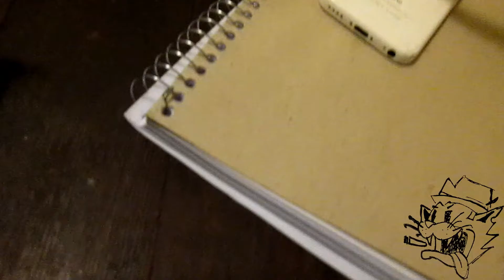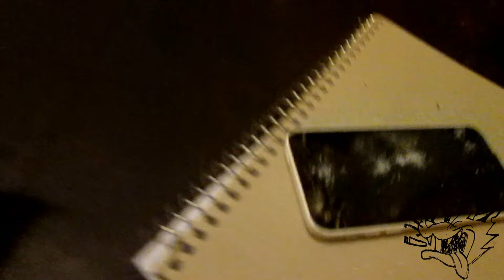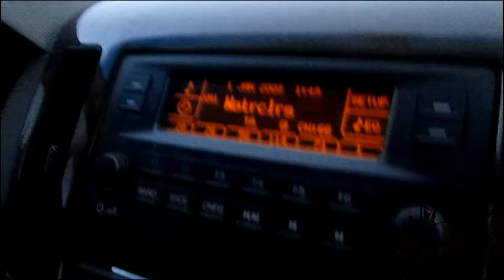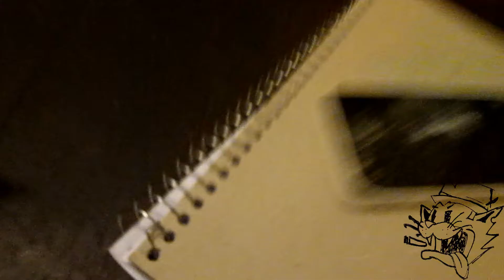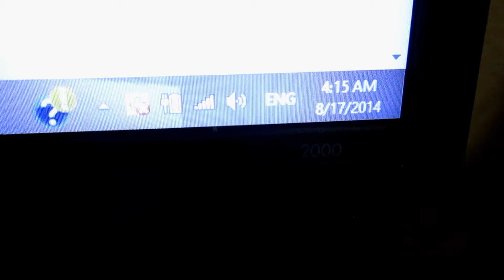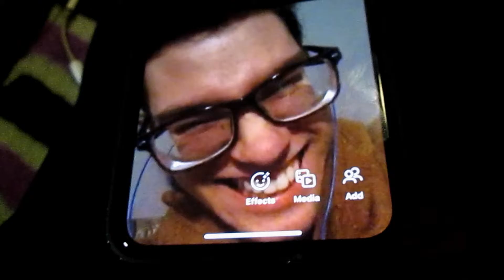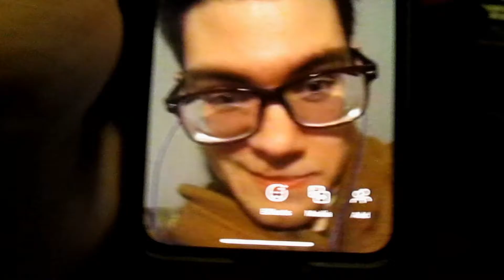Shortstop Emcee - Long Time Comin (Newsmoke Media, 2020)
SHORTSTOP EMCEE's 'Long Time Comin' is a NEWSMOKE MEDIA release from Short Don't Stop Films edited with a variety of footage involving the tribe and associates.

Additional appearances by: Elise Rasich & her squad, Bobby Hollywood, Pat Worthington, Brando

Special Thanks to: BSide Show, Benny Munoz, Diamond Barr, Nick Sylvers

}Dedicated to the Memory of Kenneth "KD" Dee, Toke In Power, Homie{

NWSMK2020 - Much Love for all the support! Tribe!!!